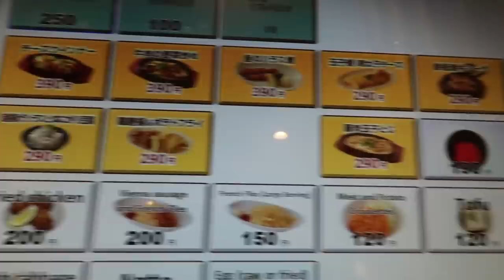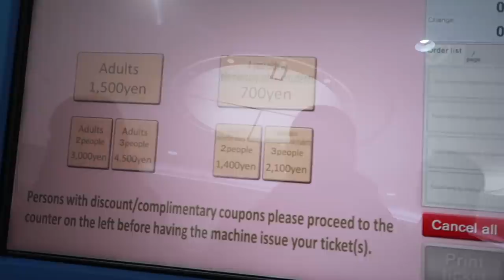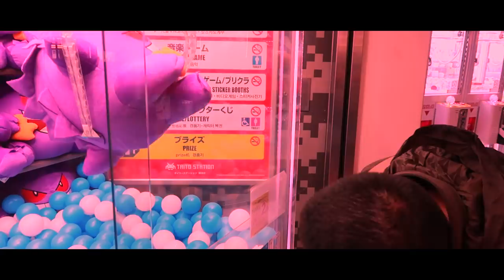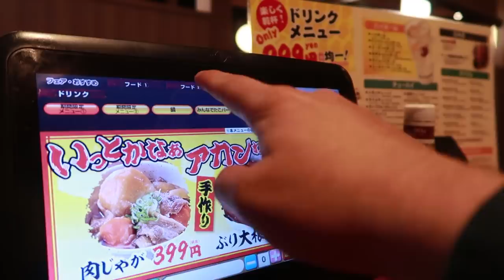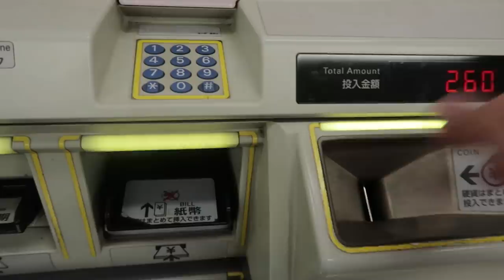Este Restaurante te OBLIGA A COCINAR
OH POR DIOSSSS!!! Tengo un POKEMON 100% real y visitamos un castillo Gigante  Ancestral JAJAJA ¿me acompañas?

DINERO GRATI$$$$$$:
1- Este cupón es por $595 de descuento en tu próximo viaje :)

2- Aquí tienes 800 $ de descuento en Farfetch, donde encontrarás la mejor selección de moda del mundo: desde zapatos hasta bolsos, entre otras muchas cosas.

3 - $1000 EN RAPPI: ¡Usa mi código de cupón: ben !

4- ¿Tienes hambre? Obtén $40.00 de descuento en tu primer pedido con Uber Eats con mi código: eats-xfeoi.

6- Quiero regalarte $30 de descuento en cada uno de tus primeros 3 viajes Uber. Para aceptar, usa el código xfeoi y regístrate.Detalles